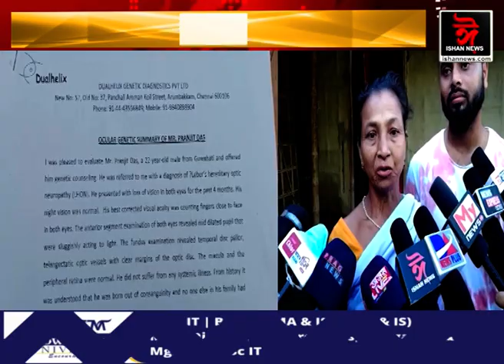অকালতে দৃষ্টিশক্তি হেৰুওৱা যুৱক প্ৰাণজিৎ দাসৰ জীৱন সংগ্ৰাম ।